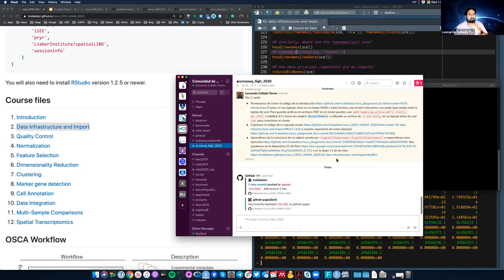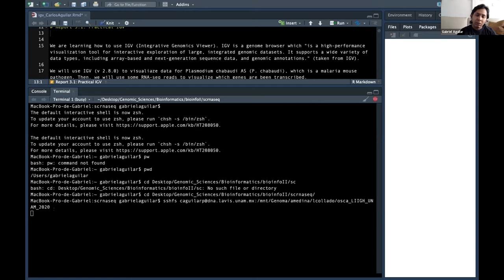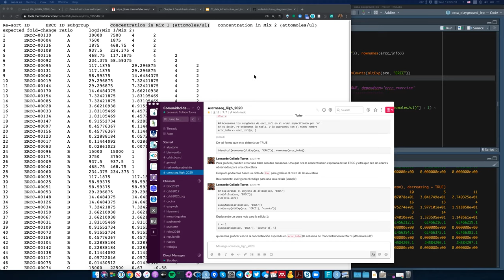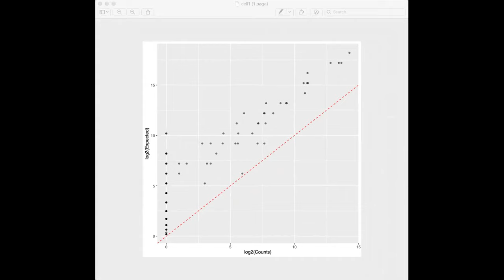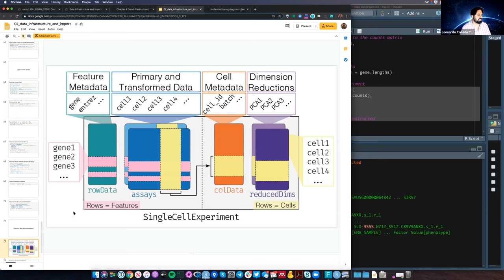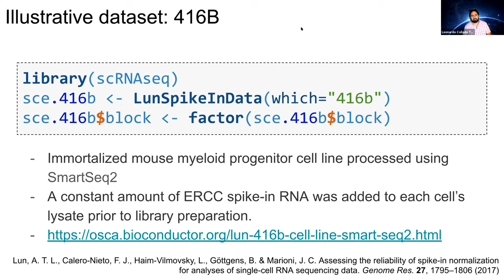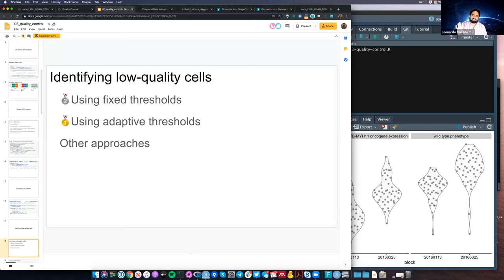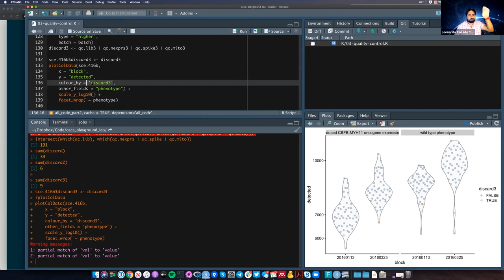[2020-03-25] Analyzing scRNA-seq data with Bioconductor for LCG-EJ-UNAM March 2020 (Day 2)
For more information about the materials discussed in this video, check Slides are in English, video is in Spanish.